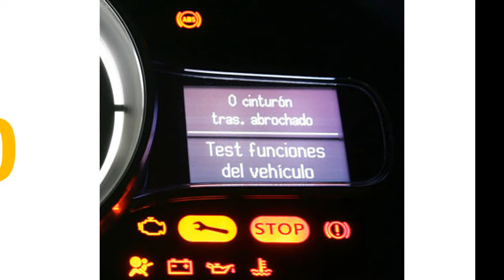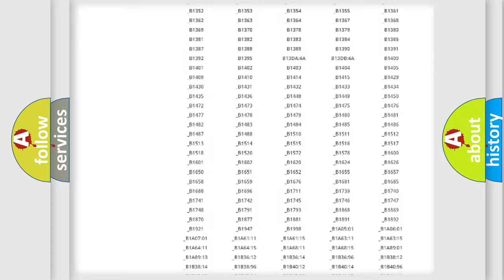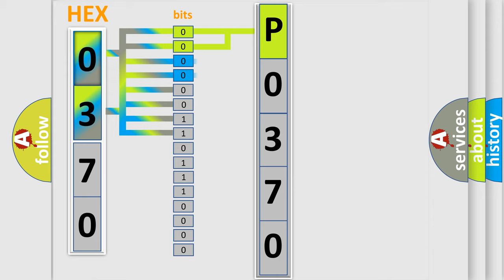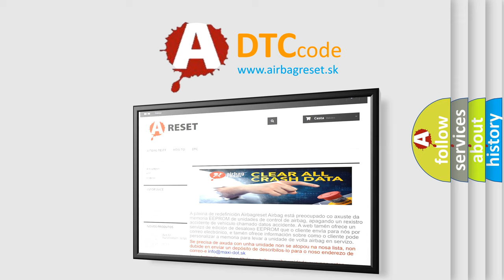DTC Mercedes-Benz P0370 Short Explanation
Contents:
0:21 Basic DTC analysis according to OBD2 protocol standard.
1:48 Insight into programming
2:58 A diagnostically understandable description of the Diagnostic Trouble Code
3:05 Basic error definition

Make:
Mercedes Benz
Code:
P0370
Definition:
Lateral Acceleration Sensor
Description:
The Powertrain Control Module (PCM) receives a message over the CAN BUS from the Anti-lock Brake System (ABS) Module that there is a fault with the Dynamic Sensor. The Dynamic Sensor is located within the Occupant Restraint Controller (ORC).
Cause:
Occupant Restraint Controller (Orc)Anti-Lock Brake System (Abs) Module